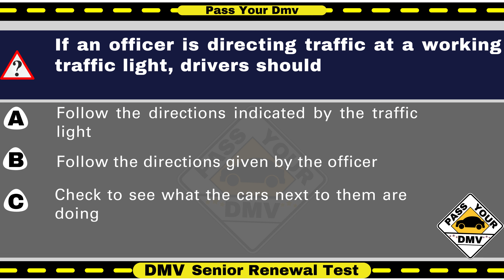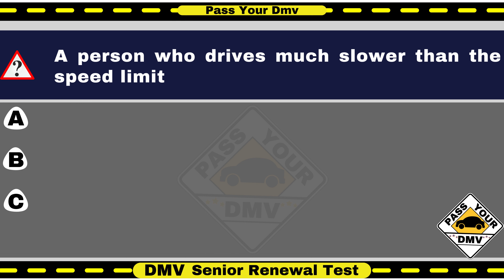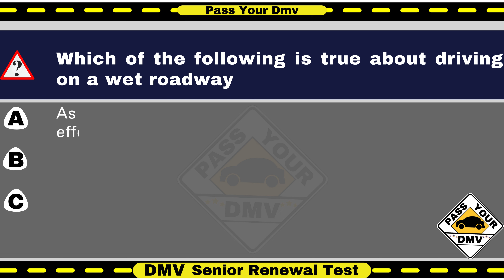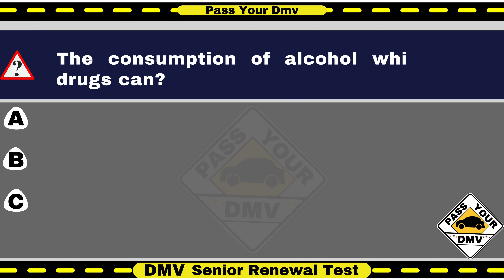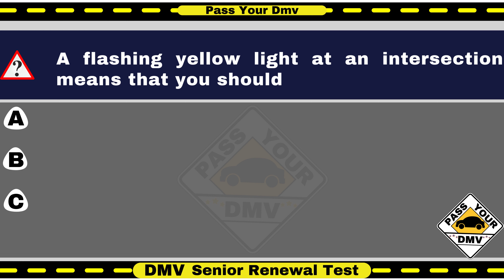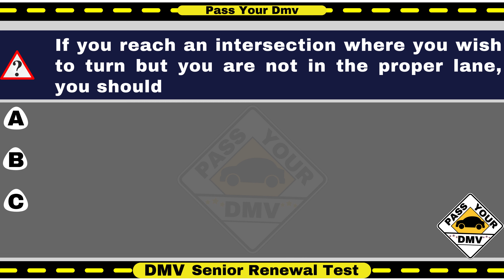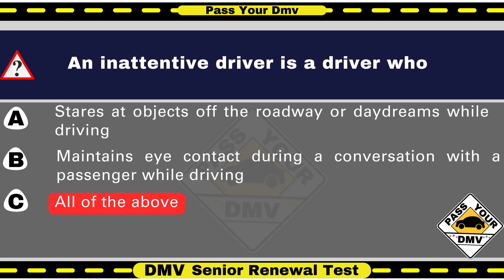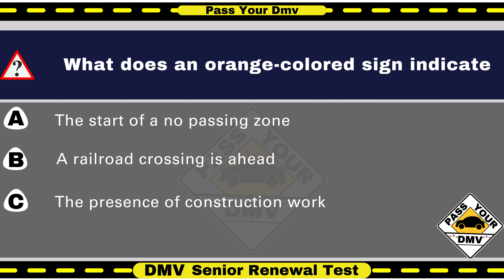Florida DMV Written Test 2024 | DMV Practice Test | DMV Permit Test Questions and Answers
Title: "Ace Your DMV Permit Test: Ultimate Guide & Tips"

Description:

Welcome to our comprehensive guide on acing the DMV Permit Test! If you're gearing up to obtain your driving permit, this video is a must-watch. We've compiled essential information, practical tips, and common pitfalls to ensure you're well-prepared for success.

Test 5 -- you are watching now 😅🤭

🚗 Topics Covered:

1. **Test Overview:** Understand the format, structure, and types of questions you can expect on the DMV permit test.

2. **Study Materials:** Discover the best resources to study, including official DMV manuals, practice tests, and online platforms.

3. **Key Concepts:** Nail down crucial traffic laws, road signs, and safety regulations that often appear on the test.

4. **Effective Study Strategies:** Learn proven techniques to memorize information and boost your retention.

5. **Common Mistakes:** Identify and avoid the pitfalls that many test-takers encounter, ensuring a smoother testing experience.

6. **Mock Test Simulation:** Experience a simulated permit test to get a feel for the actual exam environment.

7. **Last-Minute Tips:** Receive valuable advice on what to do in the final hours leading up to your permit test.

📚 Remember, preparation is the key to success! Whether you're a first-time test-taker or looking for a refresher, this video will equip you with the knowledge and confidence needed to pass your DMV permit test with flying colors. Hit play and kickstart your journey towards becoming a licensed driver! 🚦📝